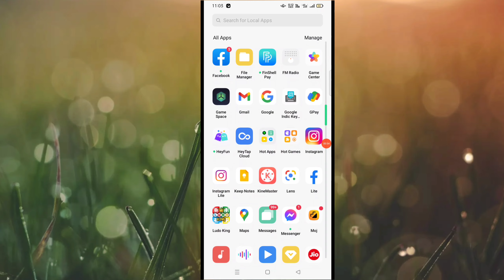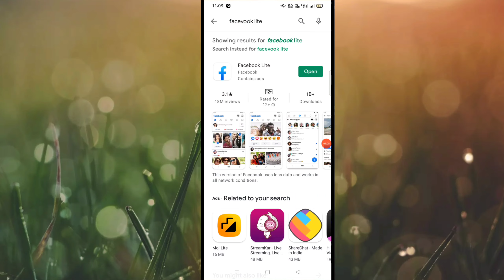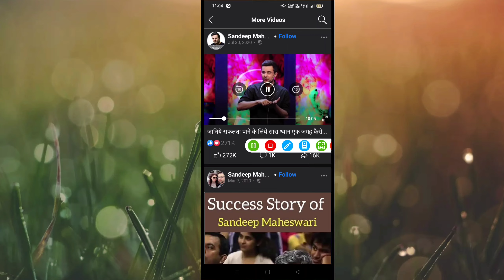Facebook Lite per Video 10 Second Forward kaise kare | Facebook Video fast Forward kaise kare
Hello Dosto..
Aaj ki is video me maine aapko bataya hai ki facebook video ko 10 Second forward kaise kare aasha karta hu ki video aapko pasand aayi hogi.

1. facebook video ko forward kaise kare in hindi

2. fb video ko double tap forward kaise kare in hindi

3. youtube ki tarh facebook video ko forward kaise kare

4. facebook movie ko fast forward kaise kare

5.  facebook video new update in 2021

6. facebook video double tap forward kaise kare in mobile

7. facebook video fast forward new features